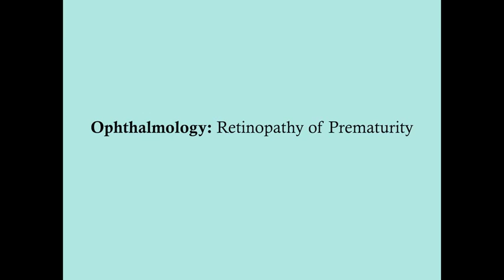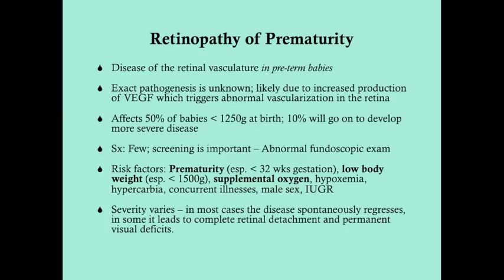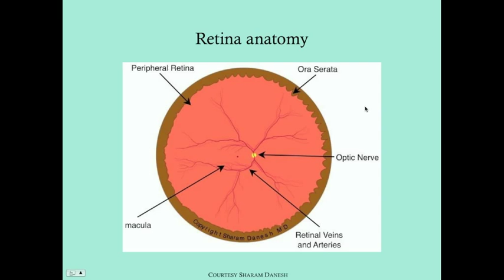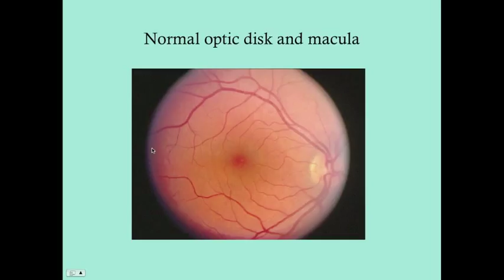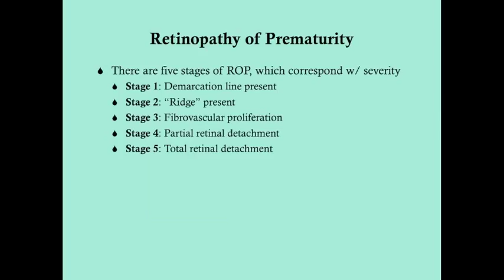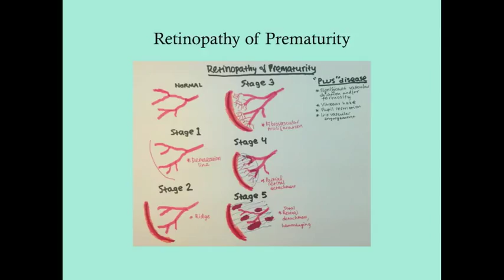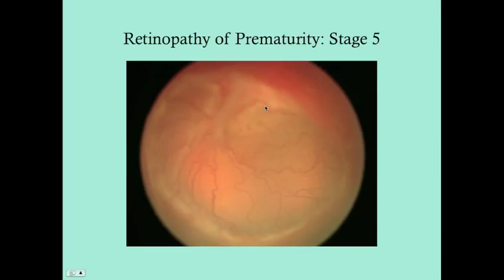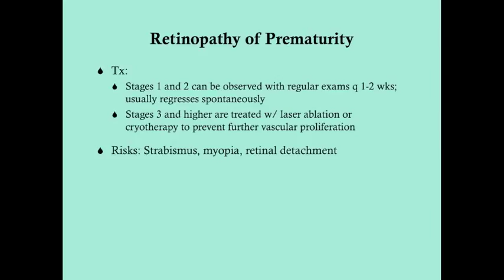Retinopathy of Prematurity - CRASH! Medical Review Series